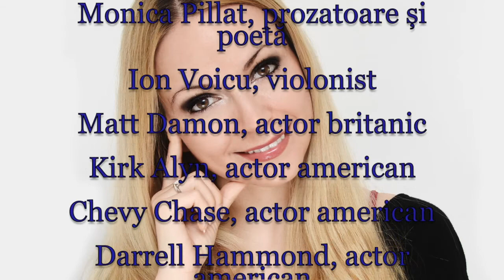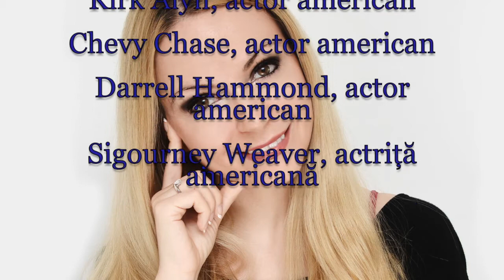Horoscop de azi 8 Octombrie Lunaala Moirae